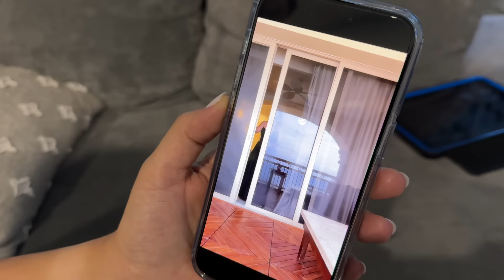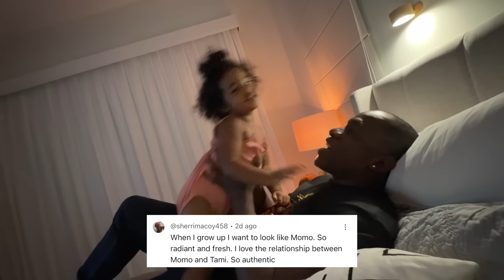Here's What Really Happens At Sumfest